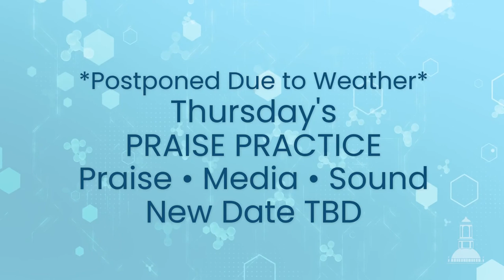February 17, 2021 - Wednesday Night Word